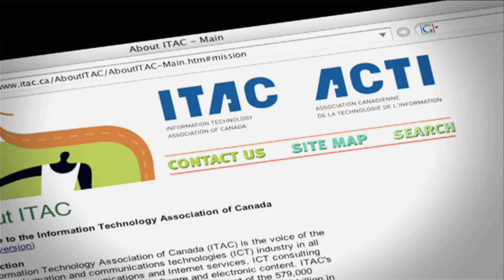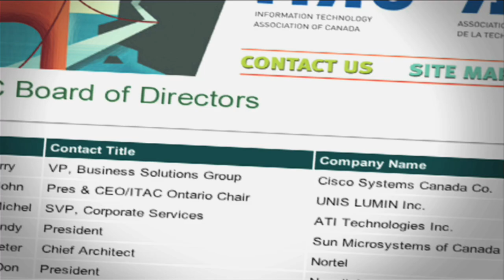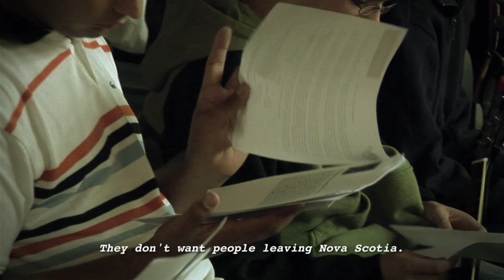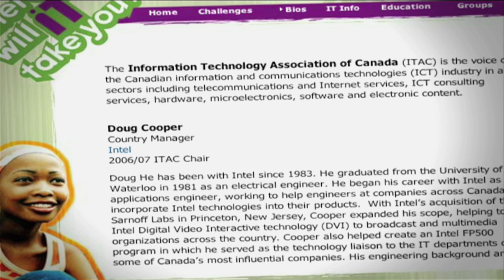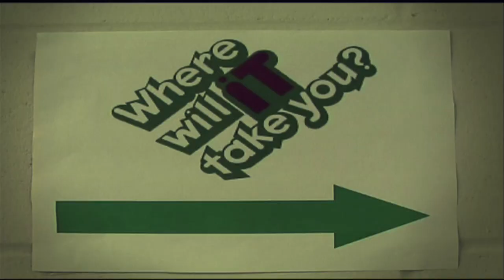NSBI - Where will I.T. take you? - Short Film -Part1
interviewed

Leah Phillips
Ross Hacquebard
Steven Doll
Jeremy Hughes
Paul Kent
Stephen Lund
Terry MacInnis
Karen Casey
Paul Doucet
Ashley MacPherson-Gould
Julia Elvidge
John Breakey
Terry Ansari
A.G. MacRae

ITAC participants

Terry  Ansari
VP, Business Solutions Group,
Cisco Systems Canada Co.

John Breakey
President, Unis Lumin Inc.

Peter Carbone
Chief  Architect, Nortel

Doug Cooper
Country Manager, Intel

Robert Couteau
President, SAP Canada

Bernard Courtois
President & CEO, ITAC

Julia Elvidge
President, Chipworks

Marc Filion
EVP, Sales & Mktg,
Health Claims Mgmt, Emergis

Malcom Fraser
Chair, ITANS

Wayne Gudbranson
President & CEO, Branham Group

Rhoady Hickey
Xerox

Dave Jaworsky
Govt & University Relations,
Research in Motion

Paul Kent
COO, xwave

Mike McConnell
CEO, ITANS

Joanne Moretti
General Manager & SVP, CA Canada

Linda Oliver
VP, ITAC

Tom Turchet
VP, SMB Software Group, IBM Americas,
IBM

Charlie Whelan
President, Computer Sciences

Donna White
Mgr, Board & Membership Relations,
ITAC

NSBI Producers

Stephen Lund,
President & CEO

Paul Doucet
Director of Strategic Initiatives

NSBI event team

Lisa Bugden
Jennifer Chiasson
Jane Davies
Christine Lajoie
Sarah Levy
Mike McMurray
Jennifer Pyne
Elaine Slaunwhite
Candace Sweet
Mary-Eleanor Walker

Skills Canada event team

Charmaine Al-Molky
Susanne Anderson
Joanne Bulger
Michelle Bussey
Courtney Gourthro
Ashley MacPherson-Gould
Dawn Morrison
Ashley Power
Isabelle Theriault
Megan Tompkins
& all the volunteers

IT booths

Research In Motion Limited
Todd Stewart

Nova Scotia Community College
Glenn MacLeod

Evolution Gaming
Chris Felix

Carolynn Cote
(Halifax Regional School Board)

SportsDirect
Rob Begg

IBM Toronto Lab
Centre for Advanced Studies
Kelly Lyons

Centre for Arts & Technology
Lindsay Davis

Shelley Larade

Staging & show team

Rob Vanier
Account Executive, Tour Tech

Doug MacNutt
General Manager - Nova Scotia,
Global Convention Services

Halifax West team

Gary Walker
Principal

Tim Simony
Vice-Principal

Terry MacInnis
Technology Coordinator

A.G. MacRae
Teacher & Event Emcee

Stuart Gourley
Senior Executive Director Education,

Video Production

Directed by
Catherine C. Brown
& Jeff Fish

Produced by
John Sherlock

Gordon Miller

Location Manager
Catherine C. Brown

Production Company
John Sherlock Photography

1st Camera Unit
Camera Operator
Gordon Miller

Sound Recordist
Jim Rilley

Unit Manager
Darcy Lyndon Fraser

2nd Camera Unit
Camera Operator
Jacob Owens

Sound Recordist
Dean Boudreau

3rd Camera Unit
Camera Operator
Ruby Carr

Sound Recordist
Mike Chaulk

Unit Manager
Liza Brechbill

4th Camera Unit
Camera Operator
Mitchell Richard

Sound Recordist
Jeremy Lai

Unit Manager
Nick Little

Edited by
Jeff Fish

Colour Correction
Catherine C. Brown

Graphics
Jacob Owens

Post Facility
Filet Post Production
Halifax, NS, Canada

Production Still Photography
John Sherlock

Thanks to
Information Technology Assoc. of Canada
Nova Scotia Department of Education
Skills Canada - Nova Scotia
Halifax West Public School

Premier Rodney MacDonald, NS
Karen Casey, Minister of Education, NS

Filmed entirely on location at

with the generous participation
of the students of
Halifax West.

Where will IT take you?
Nova Scotia Business Inc.